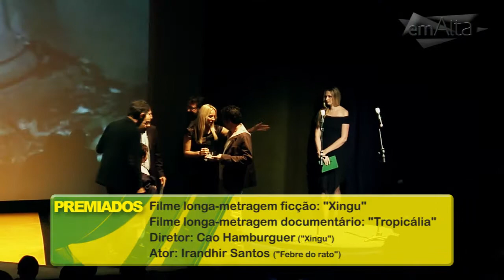IX Prêmio Fiesp/Sesi SP de Cinema (Programa Em Alta 22/06/13)